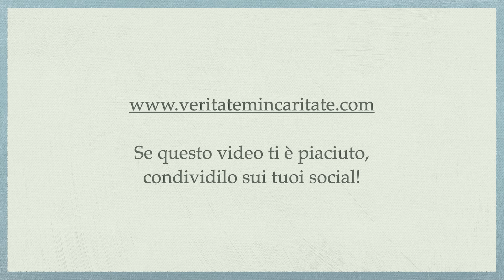D. Bonhoeffer, Sequela. Parte 69 - P. Giorgio Maria Faré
Meditazione di Padre Giorgio Maria Faré: D. Bonhoeffer, Sequela. Parte 69
15 ottobre 2023